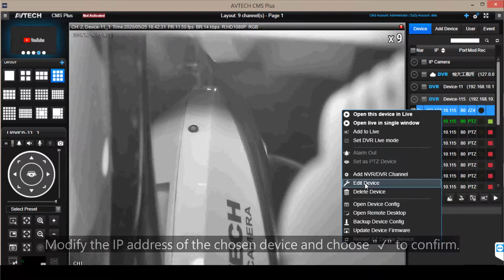How to revise IP address of device in CMS_AVTECH CMS Plus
AVTECH CMS Plus 如何在CMS修改設備IP